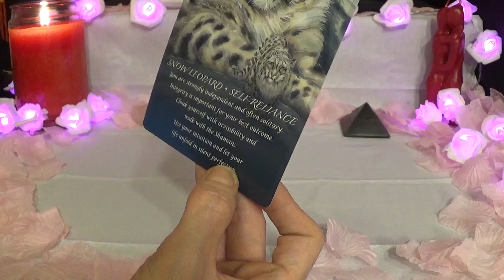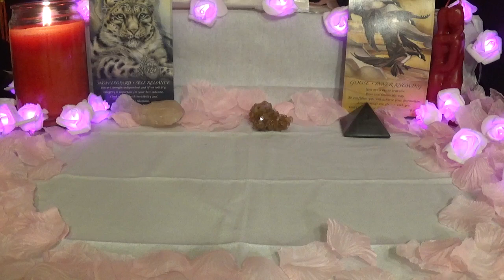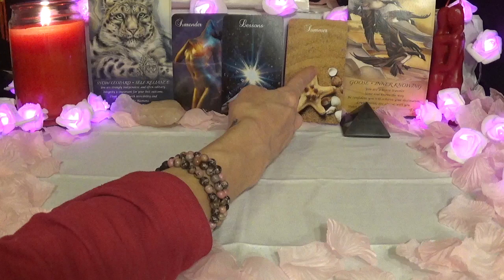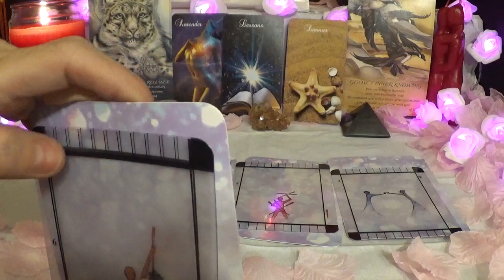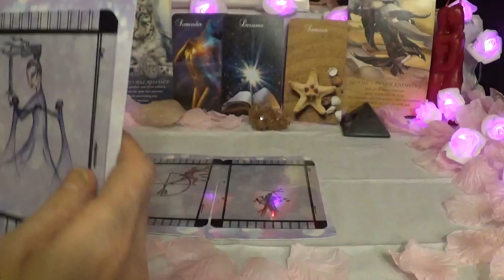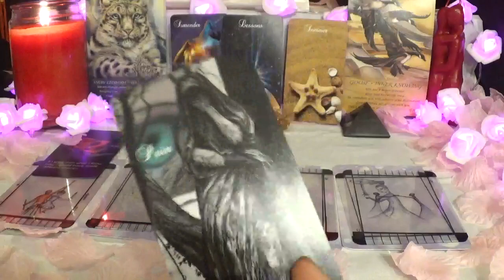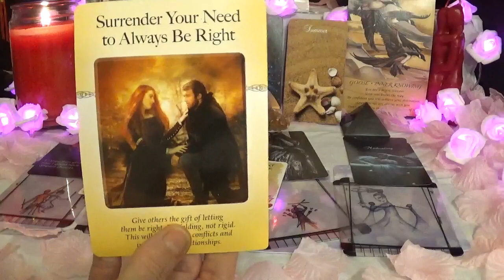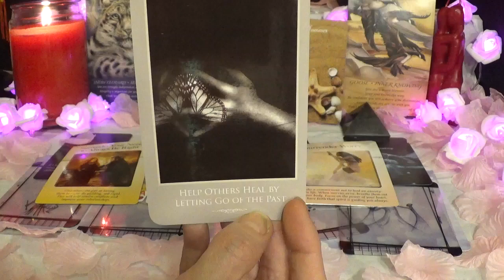Libra ~ The heart must heal! ~ Lovescope Feb 2019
Love Tarot Forecast - Feb. 1st - 15th 2019

1 - Spirit of the Animals Oracle
2 - Twin Flame Messages
3 - Transparent Tarot
4 - Twin Flame Messages & Twin Flame Shadlows (decks combined)
5 - Full Moon Oracle Cards
6 - The Power of Surrender Cards
7 - Inspirations for Survivors

*Crystals Used*
Left - Rose Quartz
Middle - Aragonite Cluster
Right - Shungite Power Pyramid